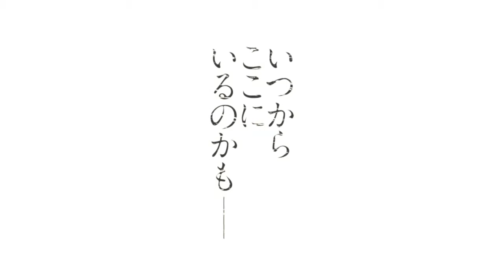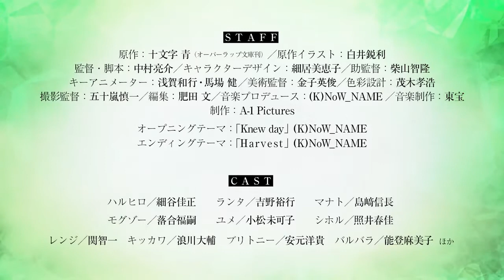TVアニメ「灰と幻想のグリムガル」PV 2| Hai to Gensou no Grimgar Trailer 2